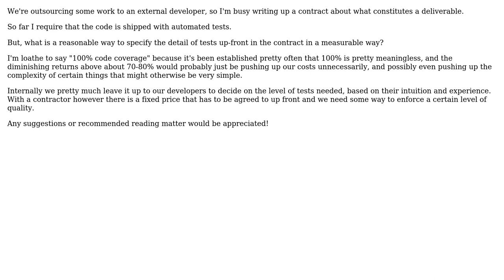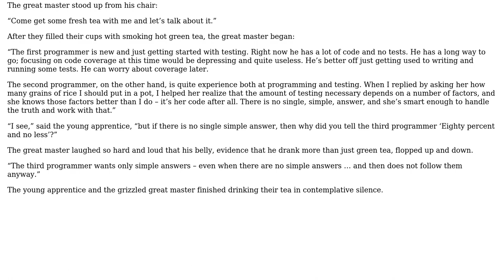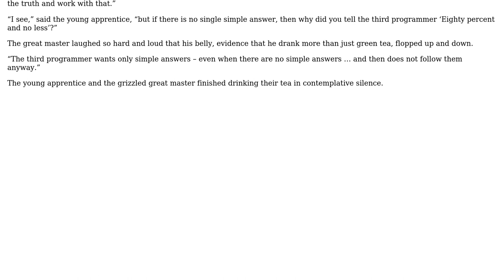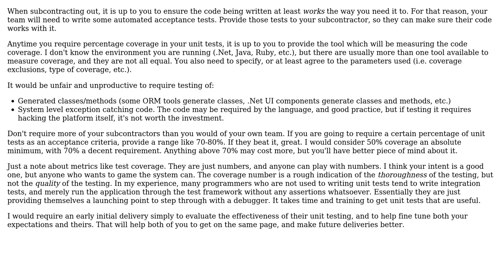Software Engineering: Reasonable test coverage requirements when dealing with a contractor?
With thanks & praise to God, and with thanks to the many people who have made this project possible! | Content (except music & images) licensed under CC BY-SA | Music | Images & others | With thanks to user realworldcoder user Kugel user Eric Wilson user Berin Loritsch and the Stack Exchange Network Trademarks are property of their respective owners. You are responsible for your own actions.